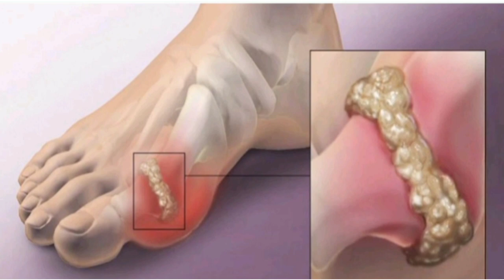ইউরিক এসিড বাড়লে কি খাবেন/ইউরিক এসিড কমানোর উপায়/These Foods Reduce the level of uricacid#uricacid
ইউরিক_অ্যাসিড_কমানোর_উপায়, ইউরিক এসিড নিয়ন্ত্রণ করার উপায় ,ইউরিক এসিড হলে কি খাবেন ,ইউরিক এসিড হলে কি খাবেন না, ইউরিক এসিডের ডায়েট চার্ট, ইউরিক এসিড হলে কি খাবেন ,নিয়ন্ত্রণ করার উপায়,
These Foods Reduce the level of uricacid